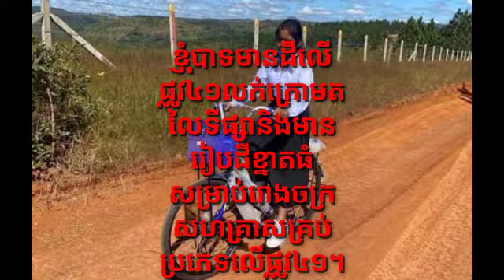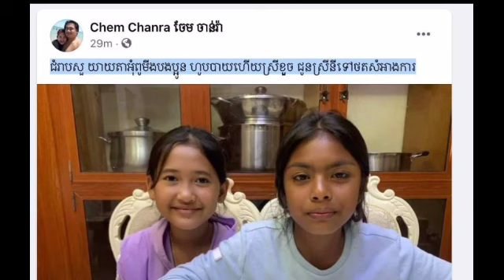ទឹកចិត្តប្រពៃណាស់! មិនត្រឹមតែផ្តល់ផ្ទះស្នាក់នៅទេ នាយពាក់មី នៅអោយកូនស្រីខ្លួនធ្វើរឿងមួយនេះដាក់ ស្រីនី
ទឹកចិត្តប្រពៃណាស់! មិនត្រឹមតែផ្តល់ផ្ទះស្នាក់នៅទេ នាយពាក់មី នៅអោយកូនស្រីខ្លួនធ្វើរឿងមួយនេះដាក់ ស្រីនីត ទៀតផង Very good heart!  Not only did he provide a place to stay, but he also wore noodles for his daughter to do this thing to Srey Nith.